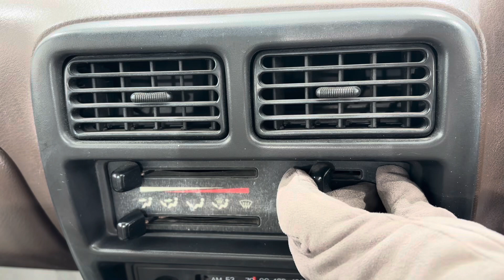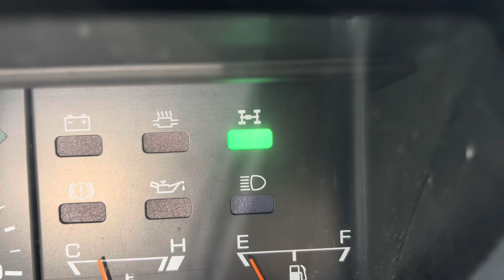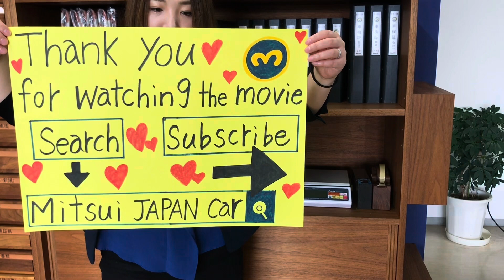Sold out 1992 Daihatsu hijet dump S83P-085284↓ Please Inquiry the Mitsui co.,ltd website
1992 DAIHATSU HIJET DUMP
Very clean vehicle
4WD
Genuine low mileage 70500km
4speed manual
New tires